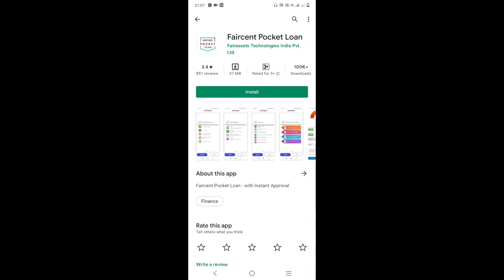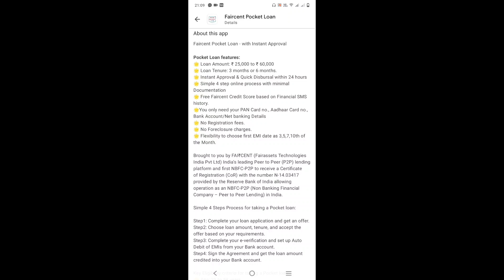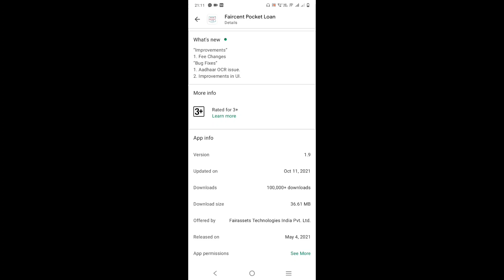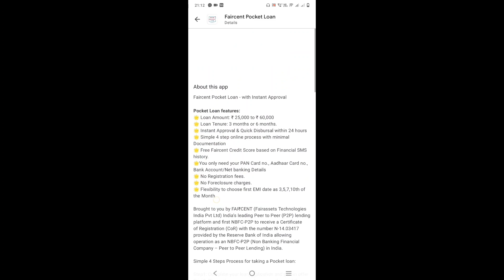New Instant Personal Loan App 2021 | Without Income Proof |Only Aadhar + Pan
YOUR QUESTION:-
1.2 BEST LOAN APPS
2. NEW LOAN APPS
3. INSTANT LOAN APPS 4. TODAYS LOAN APPS
5. BEST CREDIT LINE LOAN APPS
6. TOP CREDIT LIMIT LOAN APPS IN INDIA
7. TOP LOAN APPS IN INDIA
8. INSTANT LOAN APPS IN INDIA
9. BEST LOAN APPS IN INDIA
10. AADHAR CARD LOAN APPS
11. PAN CARD LOAN APPS
12. EMI LOAN APPS
13. INSTANT LOAN APPROVAL
14. LOAN APPROVAL IN MINUTES
15. LOAN WITHOUT SALARY SLIP
16. LOAN WITHOUT BANK STATEMENT
17. LOAN APP NEW LAUNCHED
18. NEW LAUNCHED LOAN APP
19. EASY LOAN APP
20. TODAYS LAUNCHED LOAN APP
21. TODAY'S NEW LOAN APP
23. LOAN APP NEW AND EASY
24. INSTANT LOAN WITHOUT SALARY SLIP
25. LOAN APPLICATIONS FOR ANDROID
26.LOAN APP ANDROID
27. ZEST MONEY LOAN APP
28. BEST LOAN APPS
29. INSTANT LOAN APPS
30. LOAN IN INDIA
31. Loan Apps Today